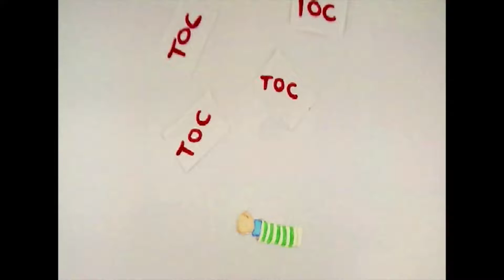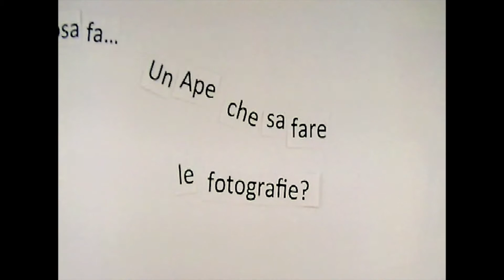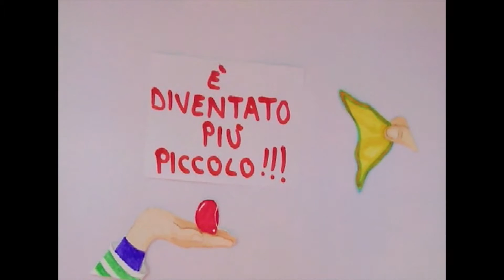La Magia del Naso Rosso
La Magia del Naso Rosso - RISVEGLIATI V.I.P. BRESCIA